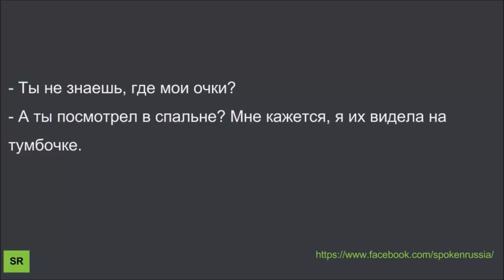Russian Dialogue 105 (где мои очки)